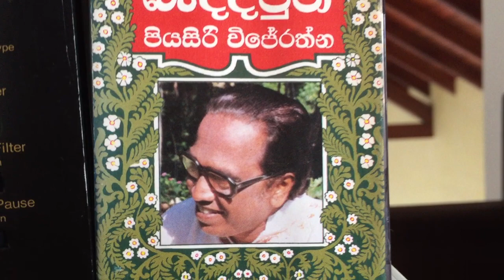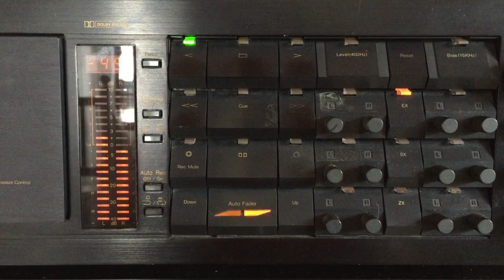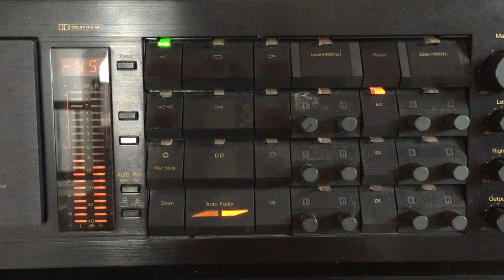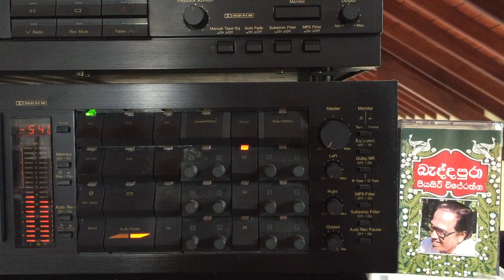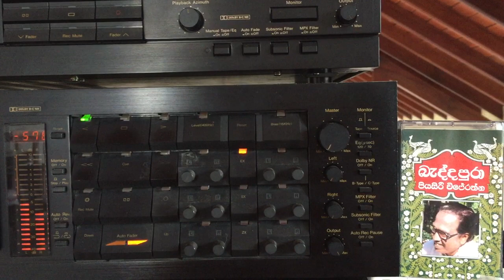Piyasiri Wijeratne: Etha Ahase Ran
Lyrics: Piyasiri Wijeratne; Melody: Rohana Weerasinghe